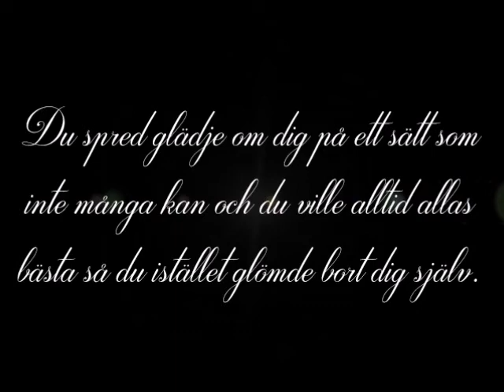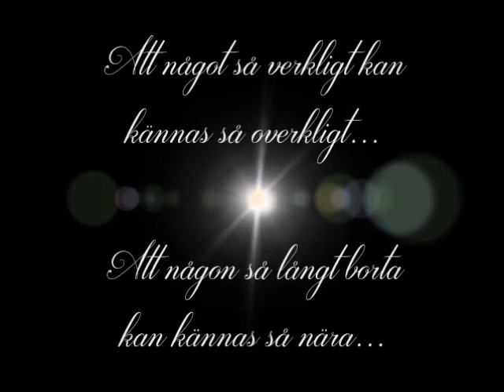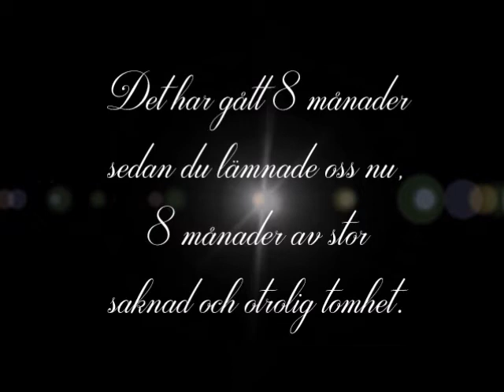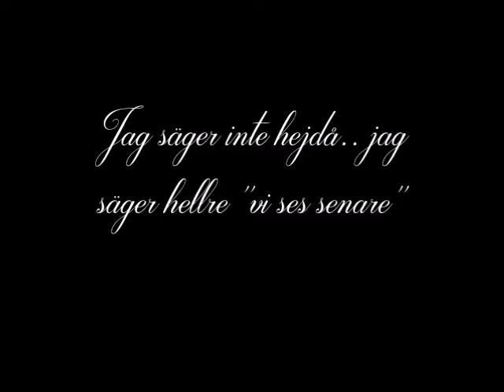Till minne av Rickard Sundin - Vila i frid